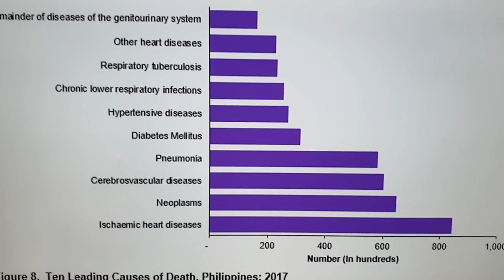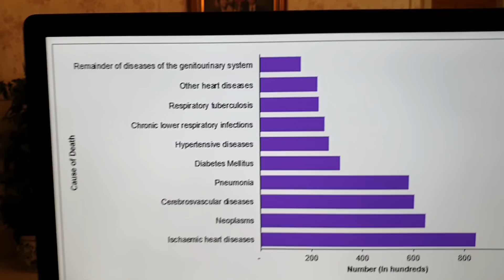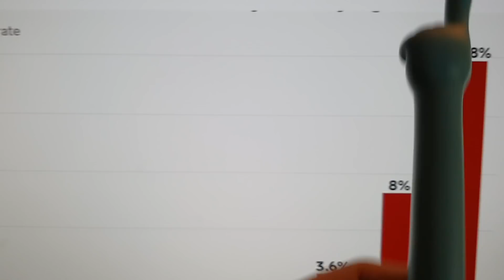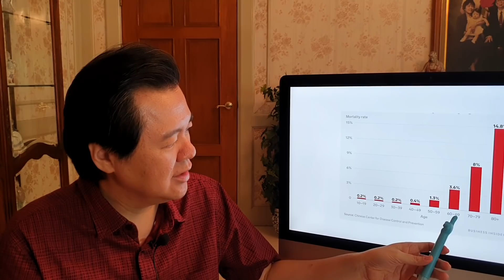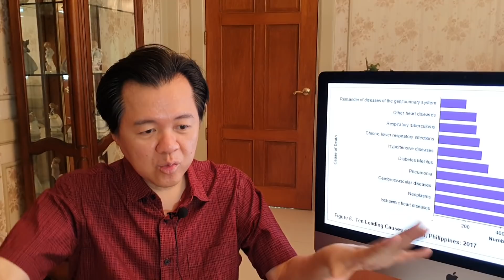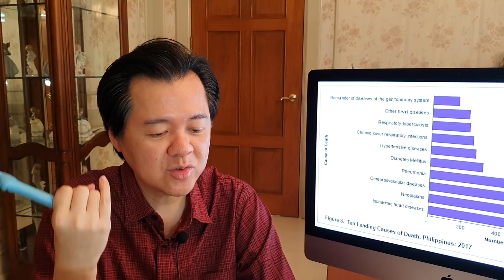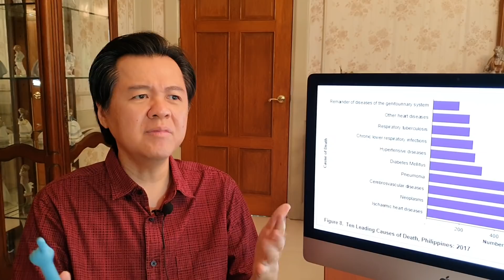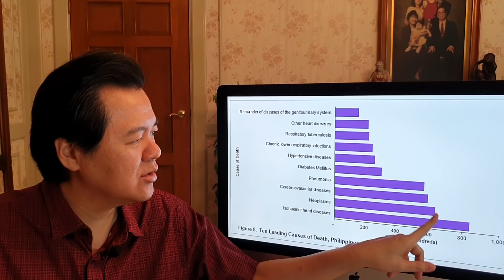Maling Kaalaman Nagdulot ng Takot. - Payo ni Doc Willie Ong #891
Maling Kaalaman ang Nagdulot ng Takot.
Wag Over. Tamang Ingat Lang.

Ito Mahalaga:
1. Tuloy ang Trabaho at Pag-Kita ng Pera.
2. Maging mas mabait at matulungin. Para ipagpala ng Diyos.
3. Tamang pag-iingat lang. Sapat na.